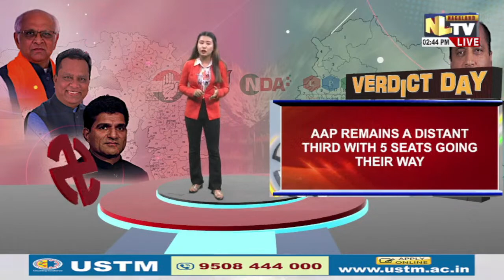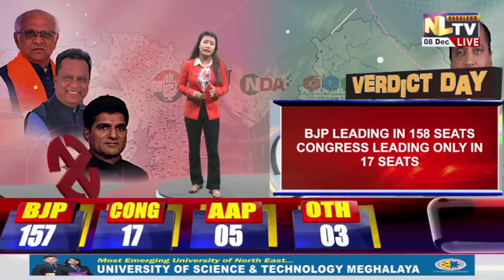GUJARAT - HIMACHAL PRADESH ELECTION 2022 || LIVE